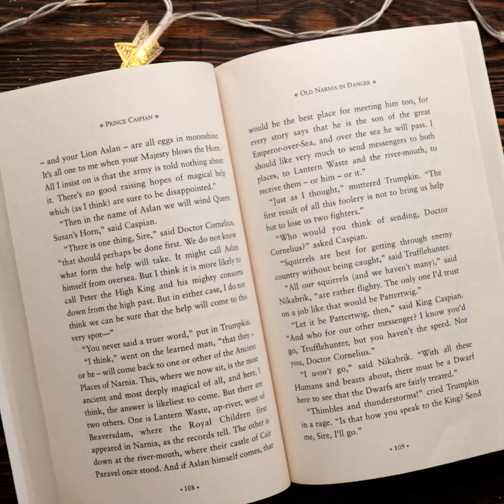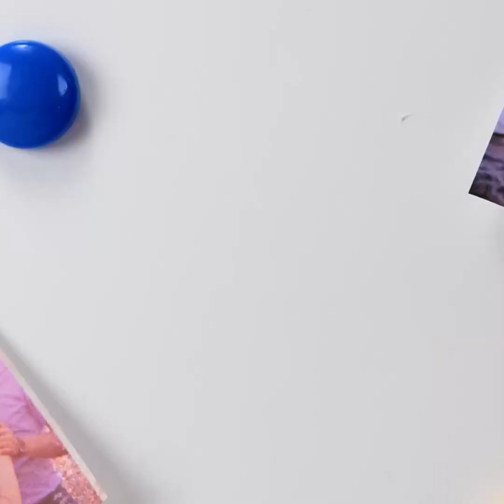매혹적인 에폭시 레진 공예품 || 미니 공예품, DIY 장신구와 집 장식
타임스탬프:
00:00 놀라운 DIY 램프
01:23 DIY 열쇠 고리
05:32 반짝이는 레진 머리 빗
06:55 에폭시 꽃 팔찌